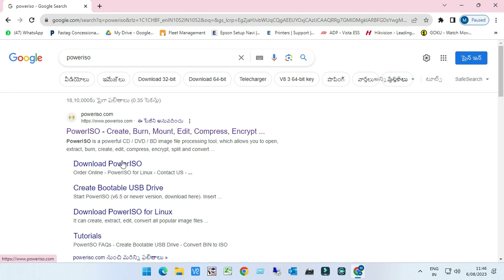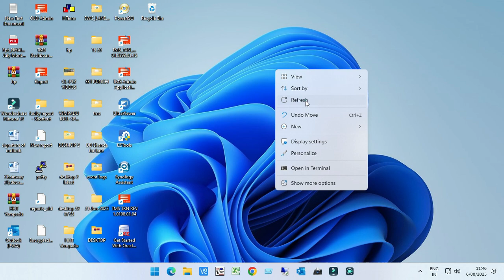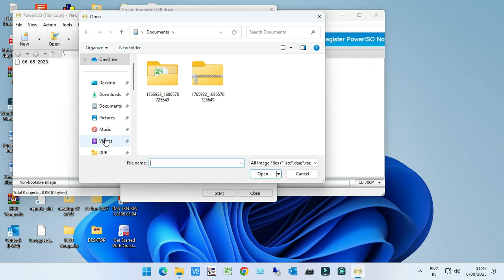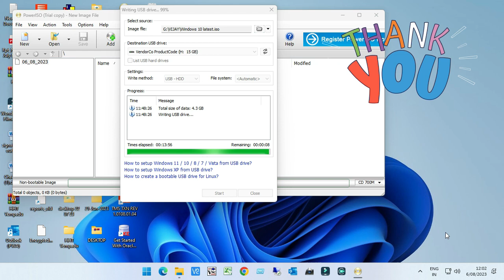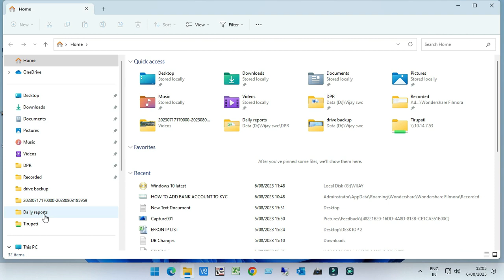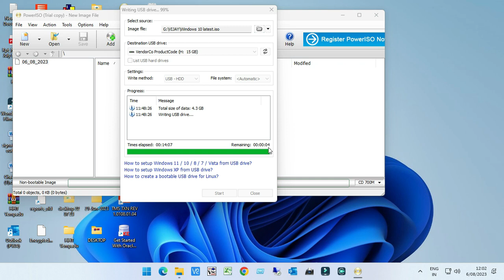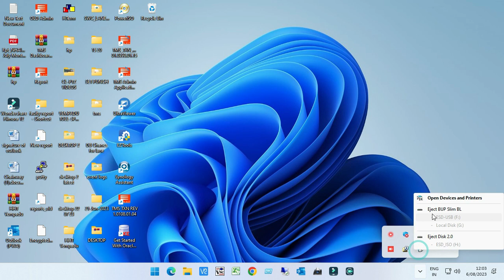How to Make A Bootable Pen drive with Rufus Software | Windows | బూటబుల్ పెండ్రైవ్ యే విధముగా చేయాలి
New Method to Make Bootable pendrive also Explain Partition Scheme, Simply we can make Bootable pen drive Any OS